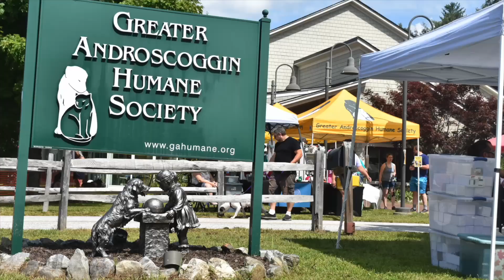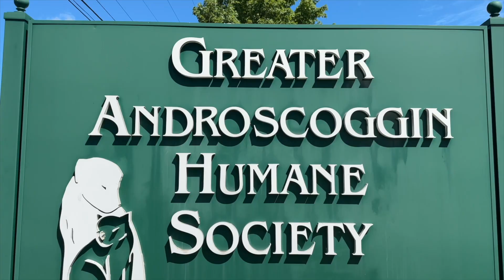A GAHS Look-Back for 2024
Premiered at this year's Golden Paw Awards, this video highlights the collaborative work of GAHS in our community.